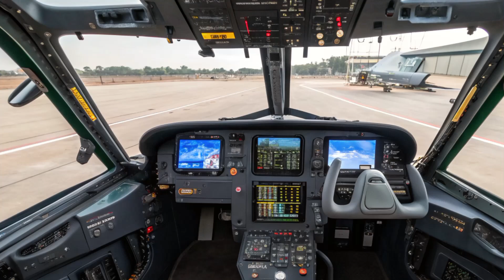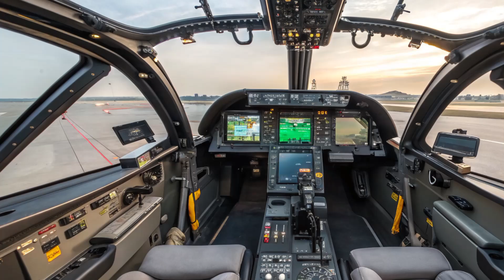Finally Revealed! 2025 HAL Tejas Mk 2 is a BEAST – Pakistan & China Should Be Worried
Description:

India’s sky dominator is back, and this time it’s deadlier than ever! The 2025 HAL Tejas Mk 2 is not just a fighter jet—it's a symbol of power, precision, and next-gen air dominance. With upgraded engines, enhanced stealth features, and advanced avionics, the Mk 2 is built to rival the best 4.5-gen fighters in the world. In this explosive breakdown by Bike Star, we reveal why the Tejas Mk 2 is giving nightmares to adversaries and how it's reshaping the future of Indian air power.

🔥 Stay till the end to find out how it compares to the JF-17, F-16, and even the Rafale!

🧾 Top 10 Clickbait Cover Titles:

"2025 Tejas Mk 2 – Is India Now an Air Superpower?"

"HAL Tejas Mk 2: The Jet That Pakistan Fears Most!"

"Game Over? Tejas Mk 2 vs JF-17 Thunder – Full Comparison!"

"The Beast Has Arrived – Tejas Mk 2 Full Specs Leaked!"

"India’s New Jet Can Outsmart the Rafale?"

"No One Expected THIS from Tejas Mk 2 in 2025!"

"Why the Tejas Mk 2 is a Bigger Threat Than You Think!"

"Tejas Mk 2 Is Ready – Here’s Why the World Is Watching!"

"2025 HAL Tejas Mk 2 – India’s Best Fighter Jet Yet?"

"Inside India’s Deadliest Jet – HAL Tejas Mk 2 2025"